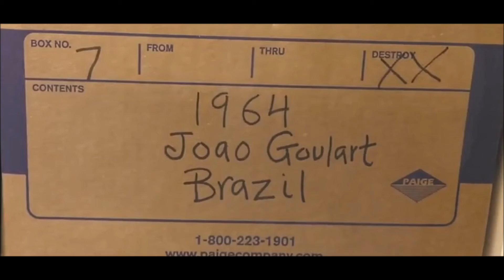Timeline of American Military Interventions leading upto Afghanistan defeat by Taliban